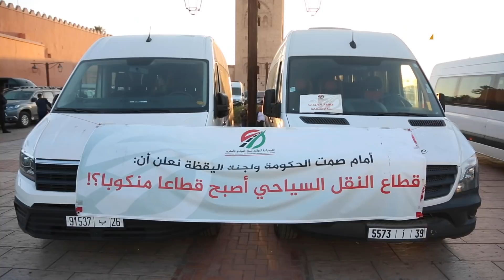مراكش.. لأزيد من 20 يوما مهنيو النقل السياحي يواصلون اعتصامهم المفتوح إلى حين تحقيق مطالبهم